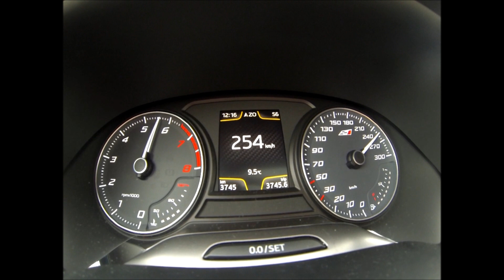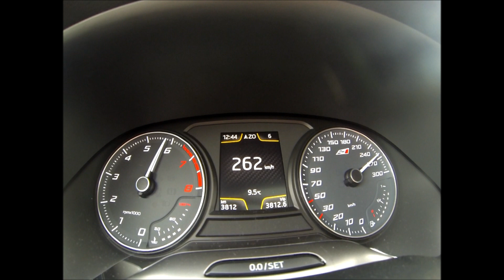Seat Leon Cupra 280 - Autobahn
We nemen een Seat Leon Cupra 280 mee voor een ritje op de Duitse Autobahn. Deze auto heeft 280 pk/350 nm.